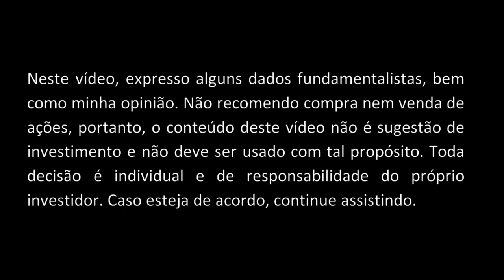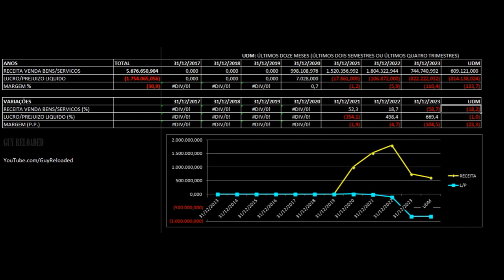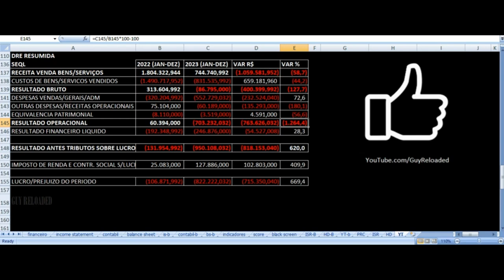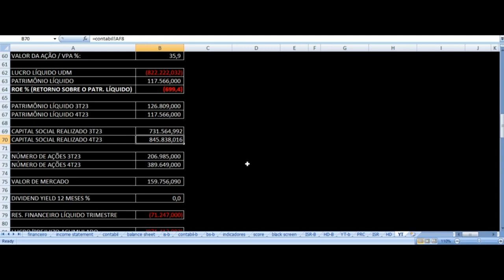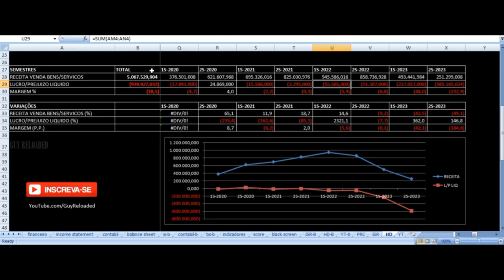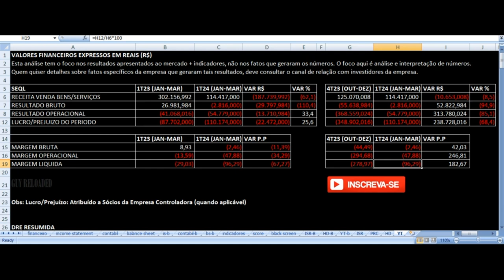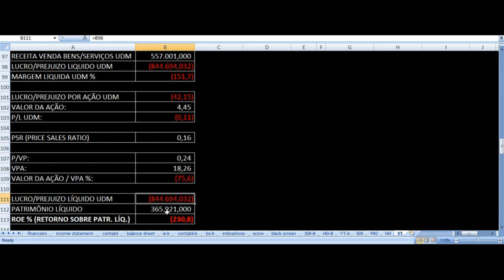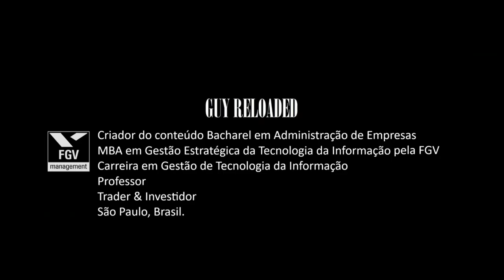Sequoia Logística e Transportes - 2T24 2024. Vale Investir Nas Ações SEQL3 ? Análise Fundamentalista